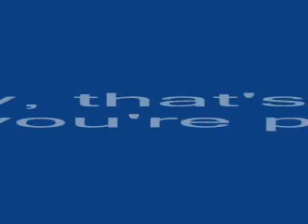West End Nest~Catalina Island, CA ~ "Having Some Fun"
Westie and Surprise have some fun together until Westie decides to pull Surprise's wing.